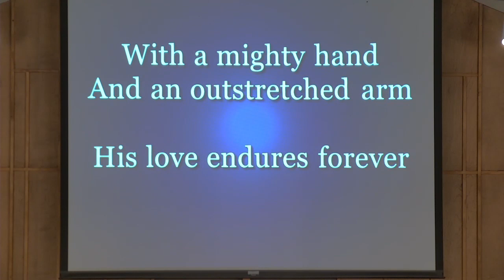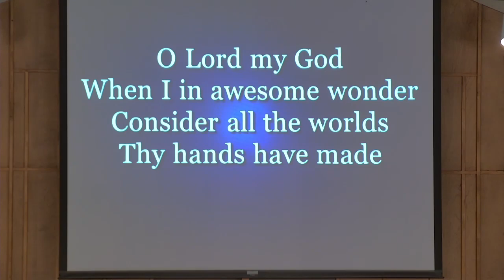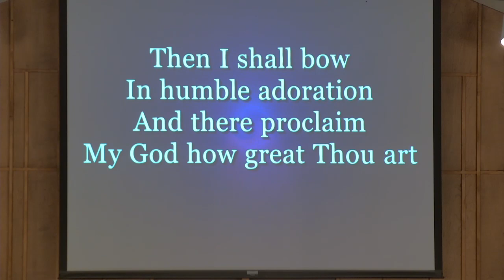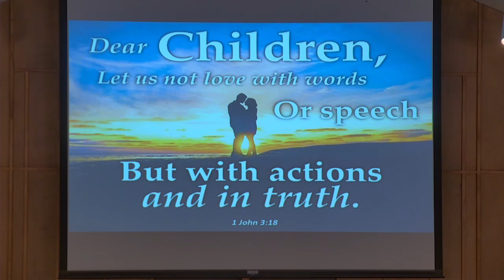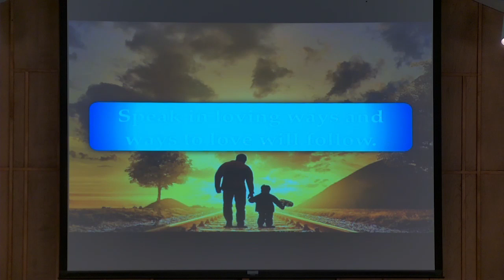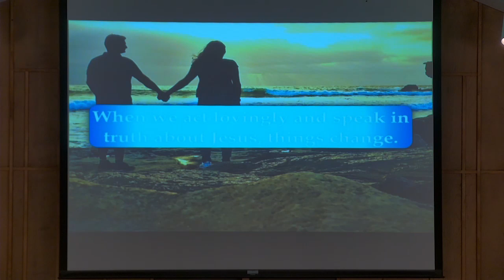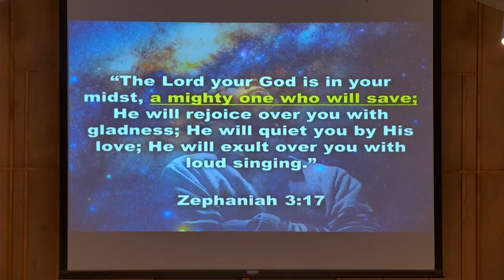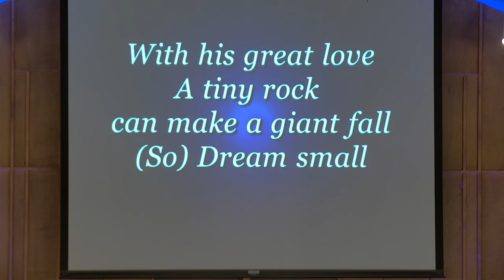July 31 Worship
This is the worship Service held at Southwood Church of the Nazarene on July 31, 2022.